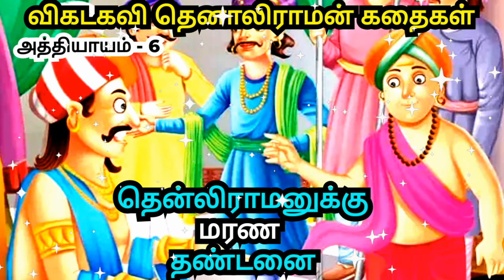TENALI RAMAN STORIES IN TAMIL | KIDS STORIES IN TAMIL | MORAL STORIES FOR PREGNANT WOMEN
TENALI RAMAN STORIES IN TAMIL | MOTIVATIONAL STORIES IN TAMIL | KIDS STORIES IN TAMIL|COURAGE TO ACT | STORIES FOR PREGNANT WOMEN IN TAMIL | MORAL STORIES FOR PREGNANT WOMEN | Tamil  moral stories during pregnancy

Welcome to the enchanting world of Tenaliraman Stories, where wit meets wisdom and laughter intertwines with intellect! 🎭📚

Dive into the rich tapestry of timeless tales featuring the legendary court jester, Tenaliraman. Known for his sharp mind, quick wit, and cunning humor, Tenaliraman's stories have been passed down through generations, captivating hearts and minds alike.

🤔💡 Join us on a journey through the royal court of Vijayanagara as Tenaliraman outsmarts the mighty and brings mirth to the mundane. Whether he's outwitting the king, navigating tricky situations, or solving perplexing puzzles, Tenaliraman's cleverness knows no bounds.

🌟 Immerse yourself in a collection of anecdotes that blend humor, satire, and timeless wisdom. Each story carries a valuable lesson wrapped in the cloak of humor, making it an enjoyable experience for audiences of all ages.

🎭🤣 Laugh along with the misadventures of Tenaliraman as he navigates the complexities of the royal court with grace and charm. Discover the power of wit as he effortlessly turns the tables on those who underestimate him.

Let the legacy of Tenaliraman continue to entertain and inspire, proving that a clever mind can conquer any challenge with a smile!

👑📖 Join us in celebrating the enduring charm of Tenaliraman, where every story is a gem waiting to be uncovered.

1)This video has no negative impact on the original works (It would actually be positive for them)
2)This video is also for teaching purposes.
3)It is not transformative in nature.
4)I only used bits and pieces of videos to get the point across where necessary.